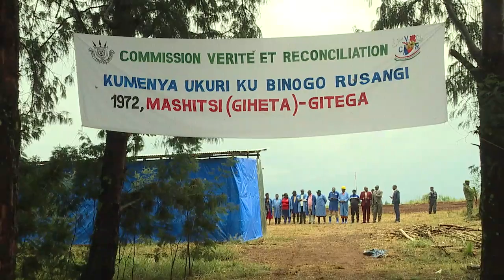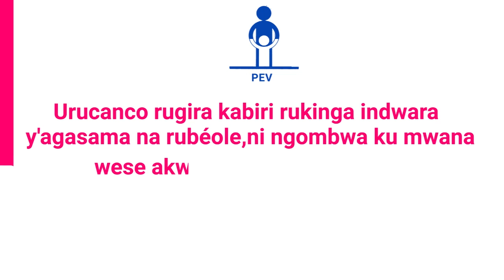Icegera cambere c'Umukuru w'Igihugu Gaston Sindimwo yaragendeye aho CVR iriko izura ibisigarira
Icegera cambere c'Umukuru w'Igihugu Gaston Sindimwo yaragendeye aho CVR iriko izura ibisigarira vy'abazize ubwocanyi muri kahise i Mashitsi muri commune Giheta y'Intara ya Gitega Umviriza ingene yabisanze n'ijambo yashikirije abarundi ku ijanye no gusubiza hamwe, inyuma yo kumenya ukuri kuvyabaye muri kahise mu Burundi.